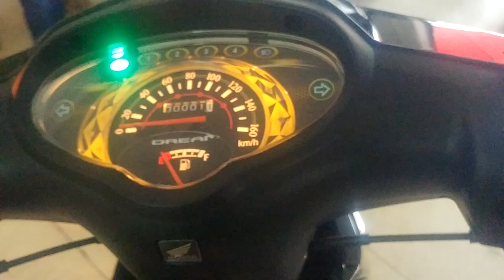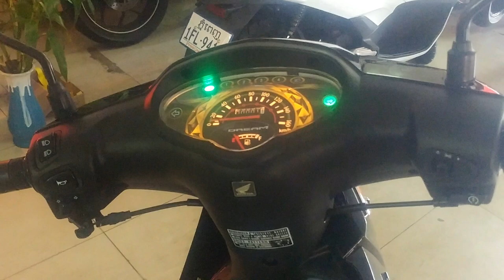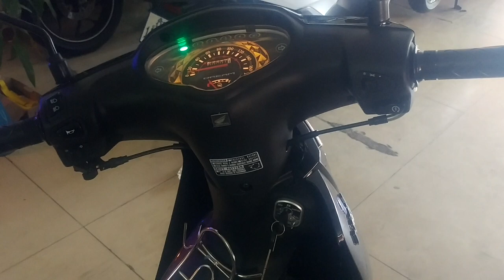Motor Price - How Much Honda Dream 125cc 2018 Now?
Motor Market Price with Honda Dream 125cc 2018